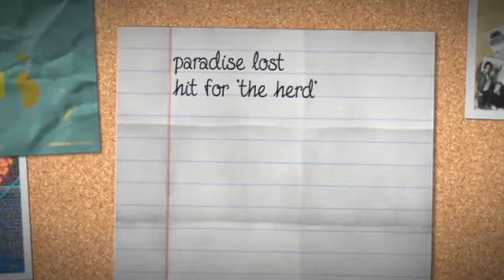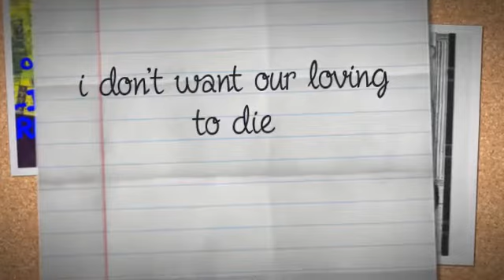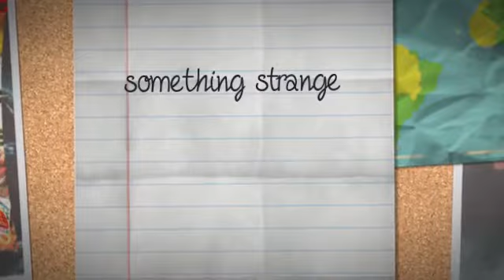brian johnson re-imagines howard/blaikley 'paradise lost' hit for the herd